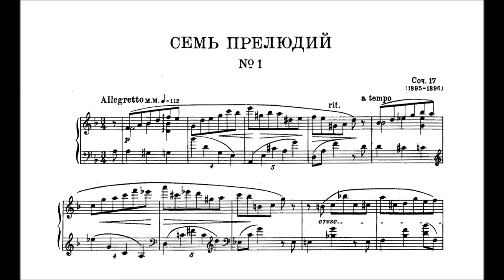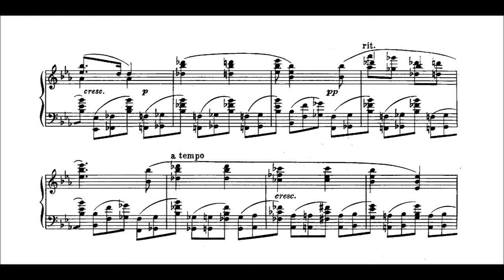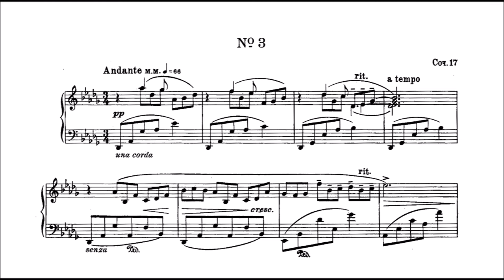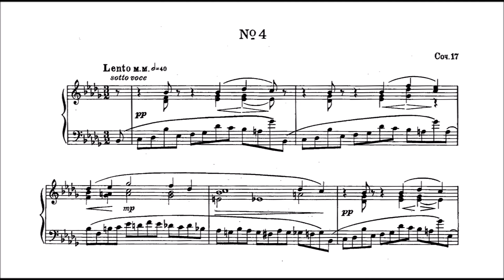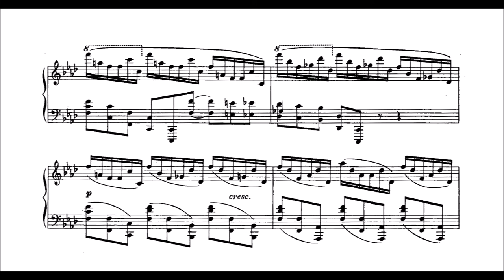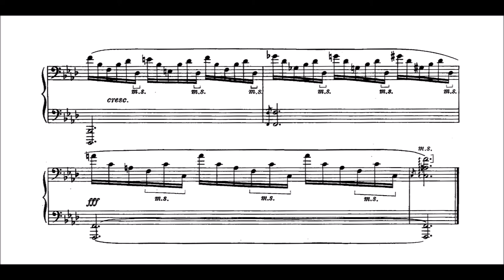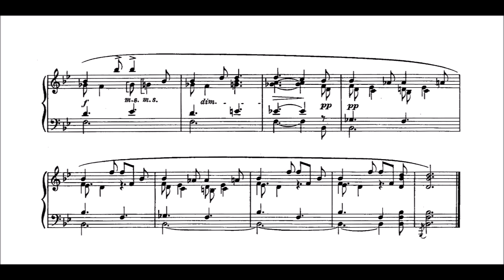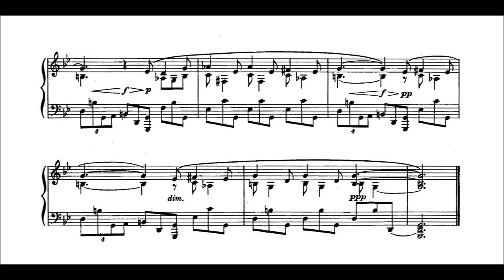Alexander Scriabin - 7 Preludes, Op. 17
Scriabin’s 7 Preludes were written during his early period while under the patronage of Mitrofan Belyayev.  Despite the piece still retaining clear associations with Chopin, Scriabin’s ever-present unique style grows stronger by the opus.

Date: 1896
Catalogue: Op. 17
Order:
                No. 1 - Allegretto in D Minor: 0:08
                No. 2 - Presto in E-flat Major: 1:30
                No. 3 - Andante in D-flat Major: 2:23
                No. 4 - Lento in B-flat Minor: 4:32
                No. 5 - Prestissimo in F Minor: 6:03
                No. 6 - Andante doloroso in B-flat Major: 7:10
                No. 7 - Allegro assai in G Minor: 8:59

Performer: Maria Lettberg on piano